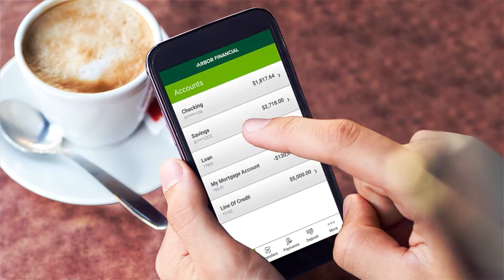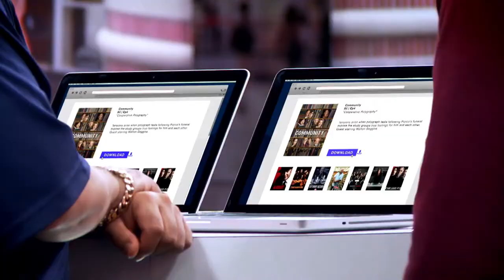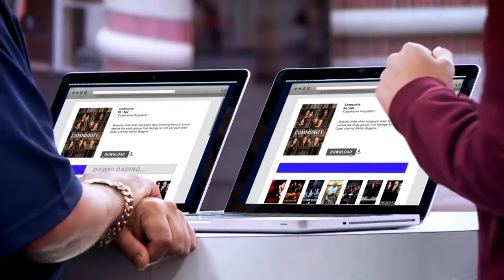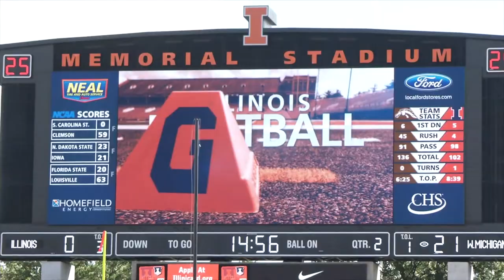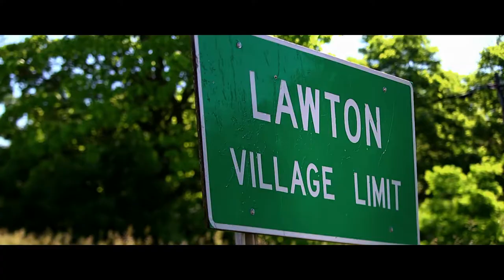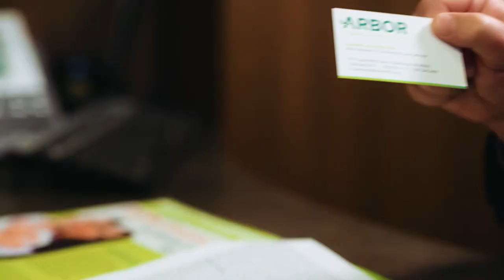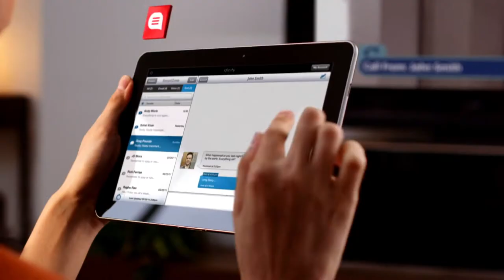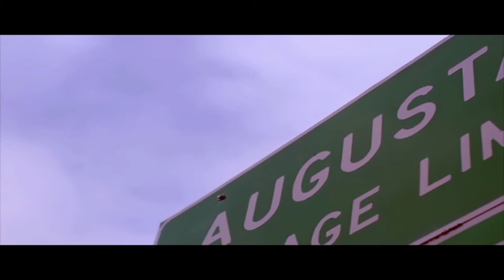Bronco Review WMU vs Illinois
Bronco Review hosted by Robin Hook with Head Coach PJ Fleck